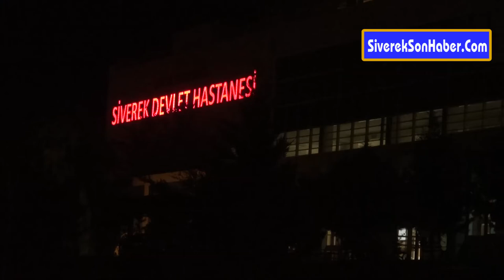Balık tutmak için gittiği Fırat Nehrinden çıkamadı